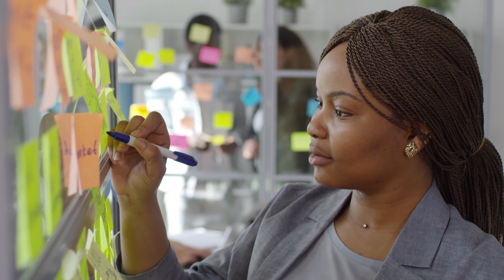Le jour où j'ai vu Constance perdre ses moyens en public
Elle s’avance sur scène.

Un pupitre l’attend à quelques mètres.

Elle va bientôt se retrouver face aux 70 personnes qui ont fait le déplacement pour l’écouter dans un silence religieux.

Heureusement, cette prise de parole de 10 minutes, Constance l’a préparée.

Elle a utilisé une structure classique composée d’une accroche,

d’un storytelling,

d’un message fort justifié de trois arguments,

d’une réfutation,

et d’une conclusion qui se termine avec un appel à l’action.

Elle va commencer par un décadrage pour créer du lien,
puis avancer ses idées et réfuter en surcadrage,
avant de repasser en décadrage au moment de l’appel en action.

Elle l’a répétée avec moi et a même annoté ses feuilles de sorte à pouvoir s’en rappeler.

Et pourtant :

Cette prise de parole est de mal en pis.